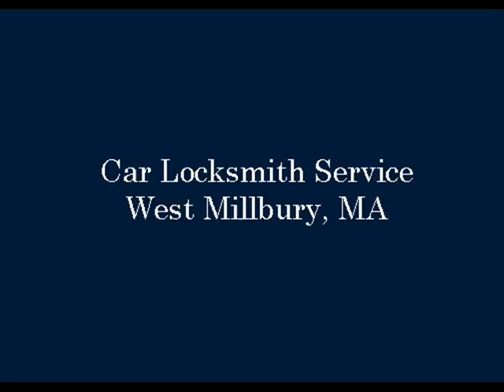Car Locksmith Service West Millbury, MA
Locksmith In Boston is owned by North America’s top locksmith company that services over 6000 cities across US & Canada and is known for its service commitment. We are your one-stop shop for all your security products and locksmith services you need.

Call us anytime day or night, we are going to be there at your service – that’s a promise.

Our Commitment
Our locksmith services are just a phone call away. Our commitment begins where it matters the most – at the local level. And because we’re backed by nationwide strength-with centers all over the country, you can count on us as a solutions provider for all your locksmith servicing needs.

Our Mode of Operation
At Locksmith In Boston, we are 100% dedicated to serving the needs of our customers. We carry a wide range of security products and locksmith product line at the most competitive price. But we do it all by operating under our local company names, the names our customers know and trust-to make sure we stay focused on the right mix of customized products and services for that specific market.

Our Nationwide Network
We’re everywhere you need us to be.
We are one of the largest providers of locksmith services and security products in the US. We provide you with whatever locksmith services you need fast and efficiently. And we have a network of locksmiths located across the country where you’ll be treated with the same superior service and attention you’ve come to expect from your local Locksmith In Boston.

24 Hour Locksmith in West Millbury, MA
Automotive Locksmith in West Millbury, MA